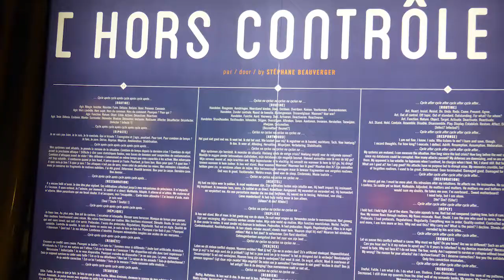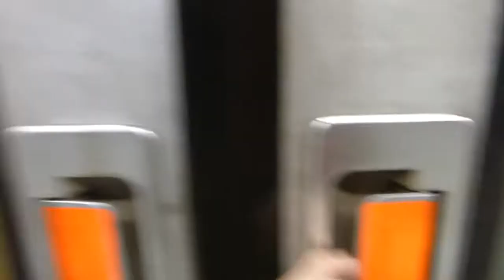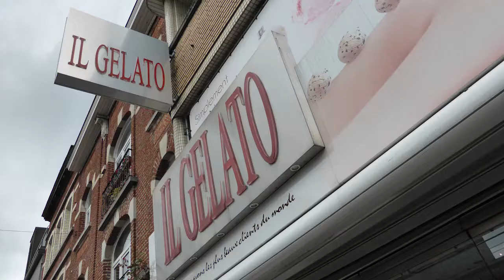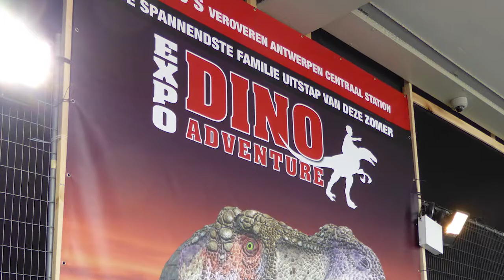EuroTrip2014 - Belgium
First video of my Eurotrip this summer : Bruxelles and Antwerpen.